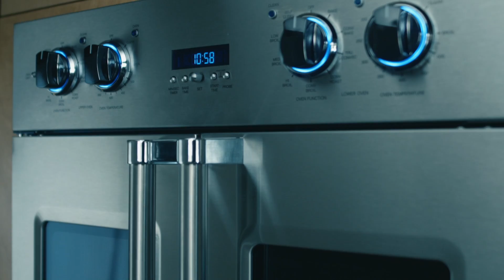James Mathews DP Reel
A collection of my favorite shots over the last few years. Enjoy!